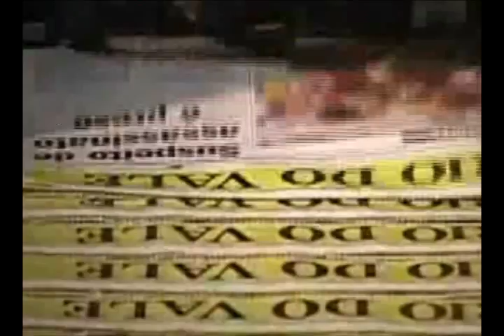Moradora denuncia envenenamento de gatos em Volta Redonda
A dona de casa Neide Célia Gonçalves, moradora do bairro Barreira Cravo, está reclamando das constantes mortes dos seus gatos de estimação. Segundo ela, desde quinta-feira passada, quatro animais foram envenenados. No mês de dezembro do ano passado, Neide teria sido acusada por maus tratos por seu ex-marido. Na ocasião, a Polícia Civil de Volta Redonda realizou a apreensão dos gatos que foram enviados para o CZZ (Centro de Controle de Zoonoses), e posteriormente devolvidos a proprietária.